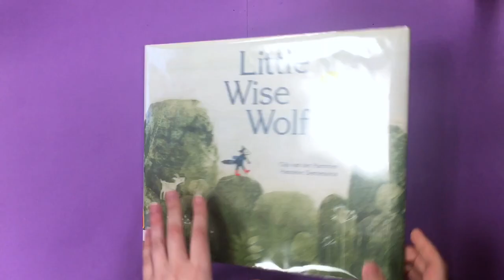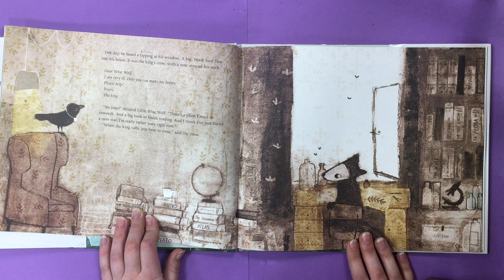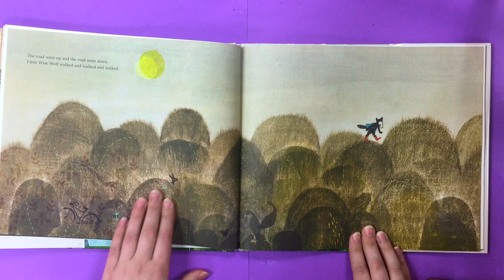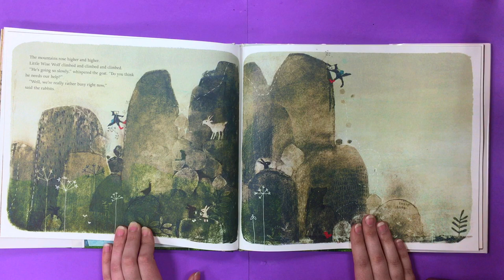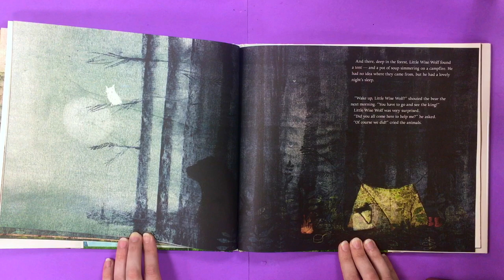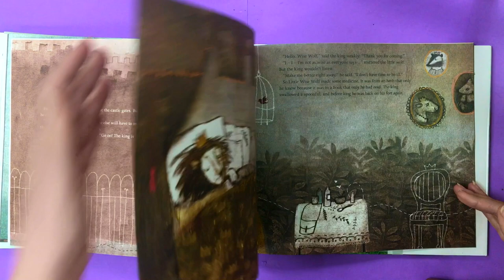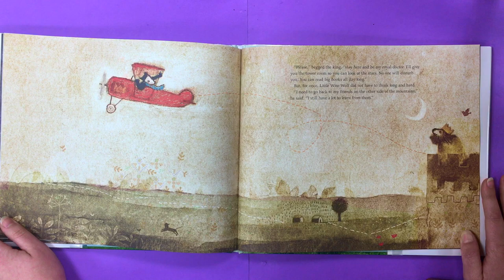Storytime: Little Wise Wolf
A reading of “Little Wise Wolf” by Gijs van der Hammen (author) and Hanneke Siemensma (Illustrator), and an accompanying constellation craft.